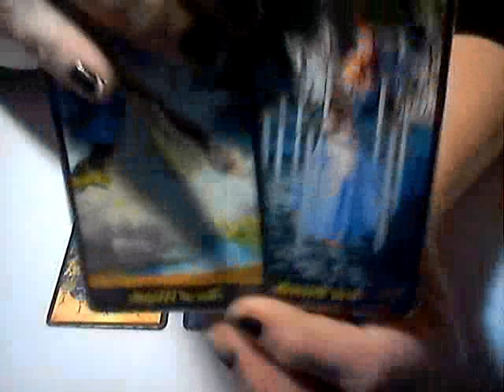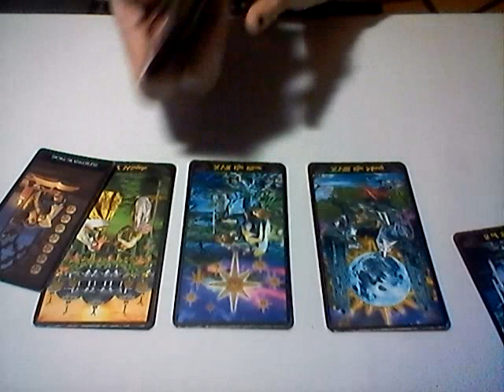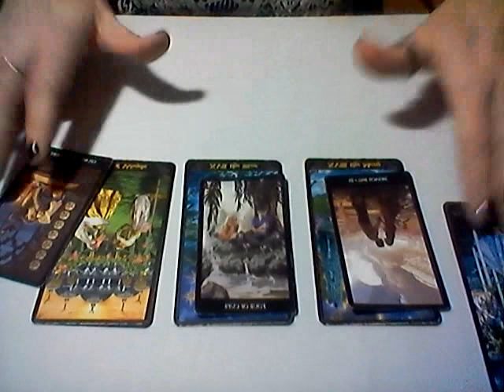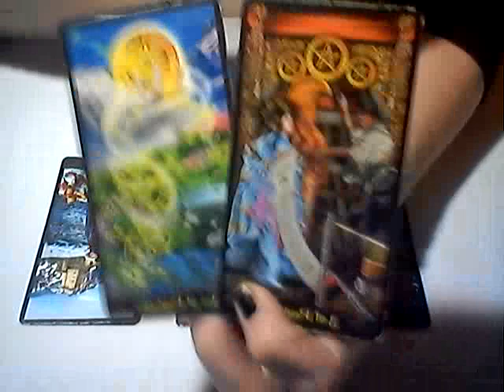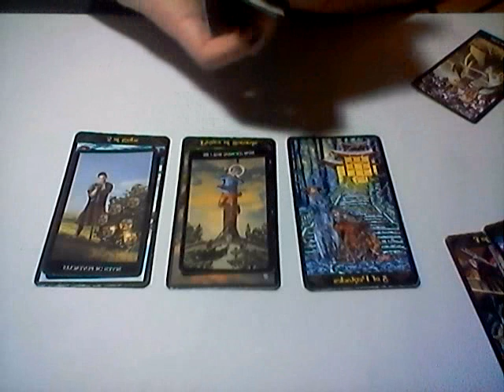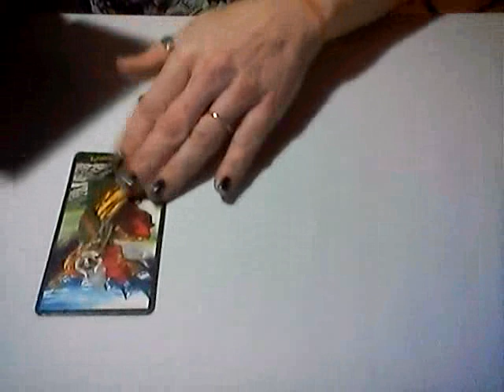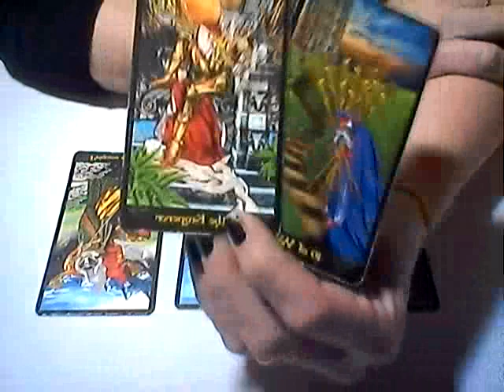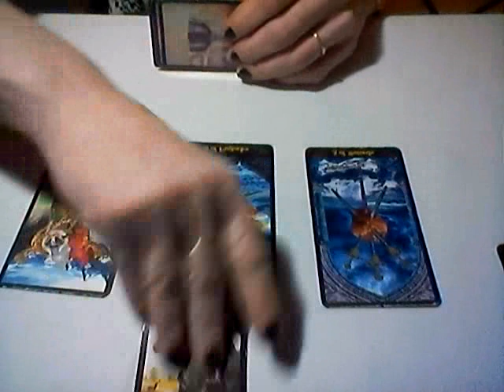TAURUS*VIRGO*CAPRICORN DAILY LOVE READING FEB 10, 2019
TAURUS: 0:25
VIRGO: 4:11
CAPRICORN: 7:45